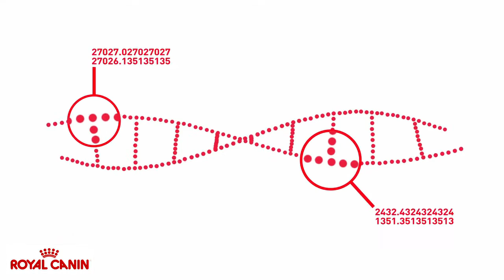A conservação dos alimentos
As embalagens dos alimentos são essenciais para que estes mantenham o nível de apetência que despertam nos gatos e nos cães, ou seja, a sua palatabilidade bem como as suas propriedades nutricionais. Por isso, é importante que não exista oxigénio, mas sim nitrogénio, no interior das embalagens até que estas sejam abertas e, além disso, devem ter um fecho zip, para que o seu interior não fique exposto à oxidação produzida no contacto com o ar.